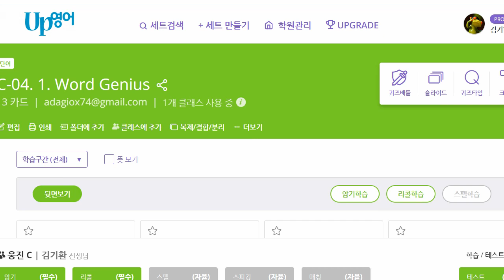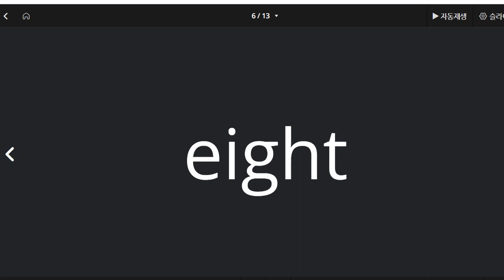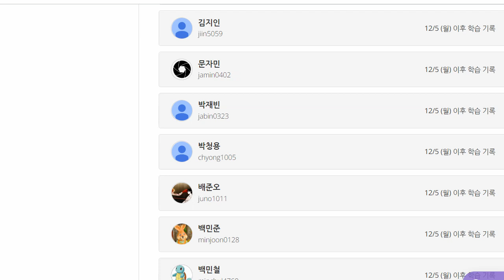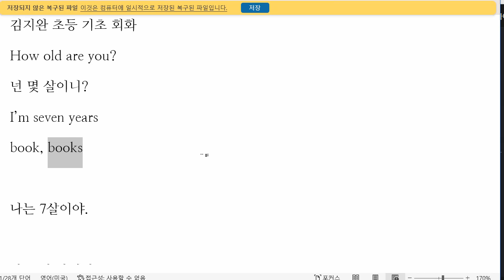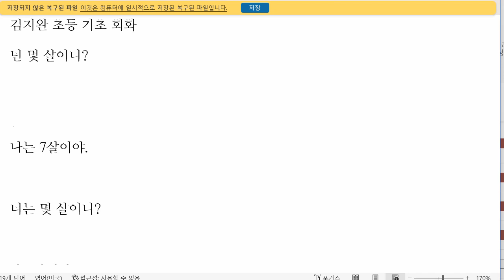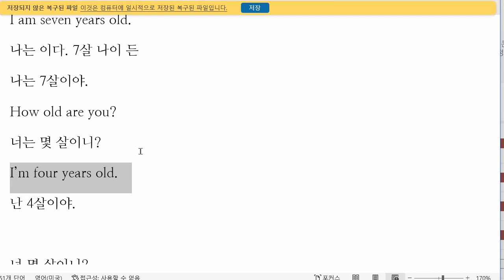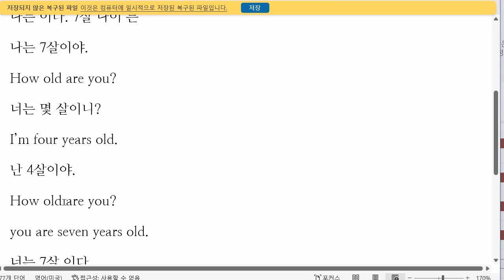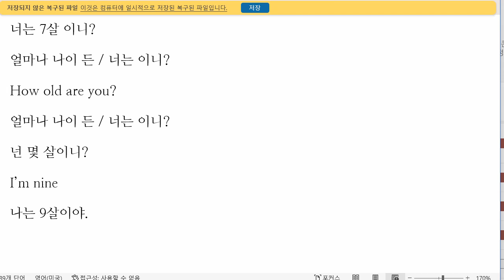김지완 2022 12 13 초등 기초 회화 말하기 성취도 50